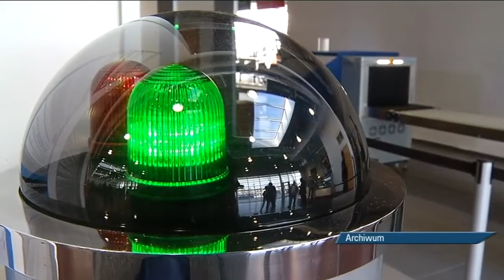Wojewoda nie odda pieniędzy